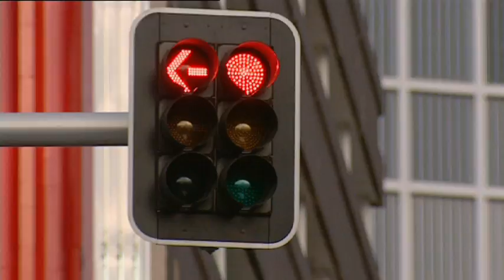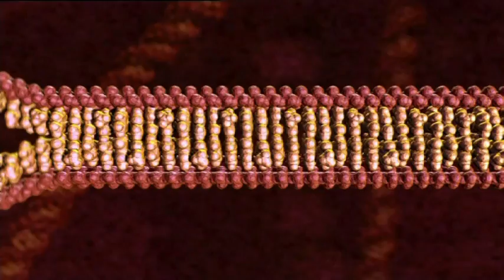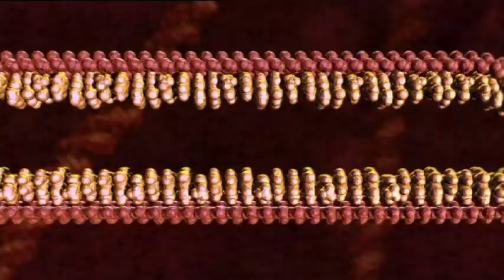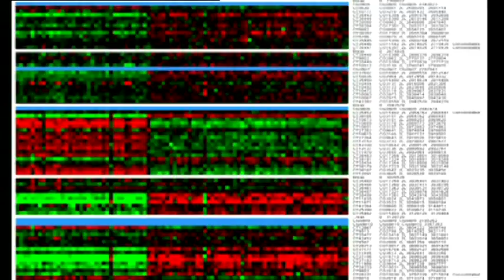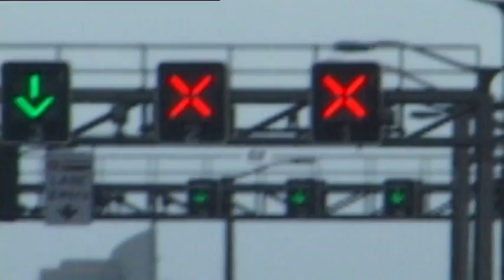Epigenetics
You are what you eat...but science suggests you're also what your grandmother ate.